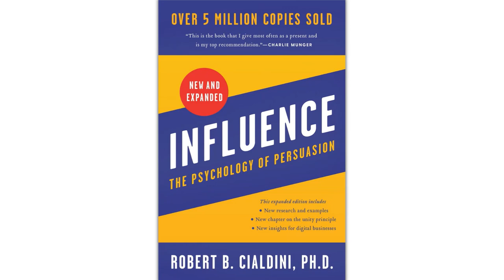Influence: The Psychology of Persuasion by Robert B. Cialdini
Have you ever bought something you neither wanted nor needed? Robert B. Cialdini's "Influence" explains why that happens, and why our brains are so susceptible to being influenced by others. Whether you want to use the power of influence on others, or you want to escape manipulation, "Influence" will provide you with the right knowledge to do just that.

Best suited for anyone ever fallen prey to sales, special offers, and ads, anyone wanting to influence others, and anyone wanting to gain control over buying habits.

In "Influence: The Psychology of Persuasion", you'll learn:
1. Why Romeo and Juliet are still relevant today.
2. What we have in common with mother turkeys.
3. Why, in the face of a crime, most people choose to do nothing.